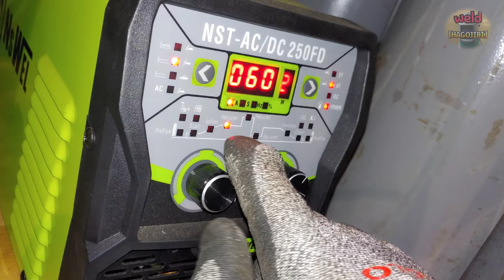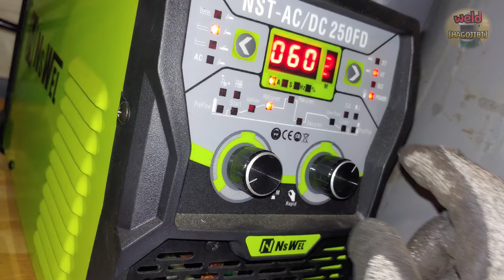3 Amazing Tricks for TIG Welding Small and Thin Pipes | Tips and Hacks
Hello everyone.
Today, I prepared tips and tricks that can be applied when welding small and thin pipes with T-joints.
I introduced the method of welding by notch work and another method.
Later, I will introduce this method to a slightly larger pipe.